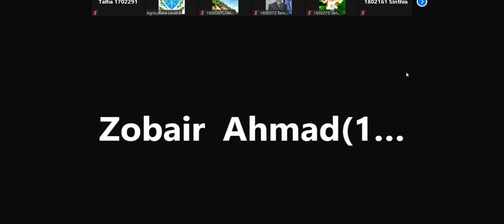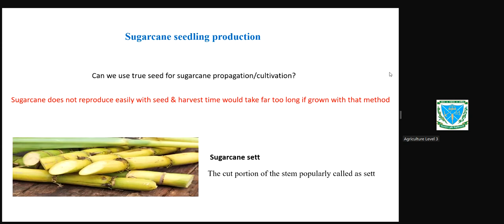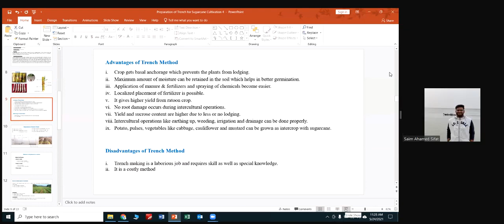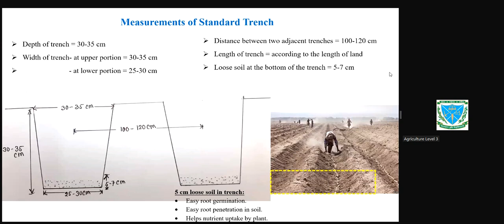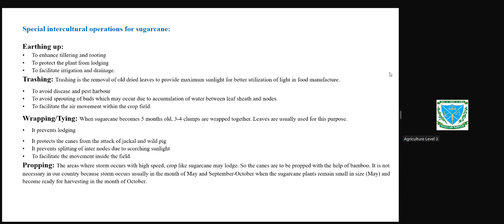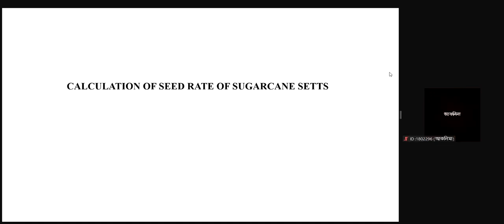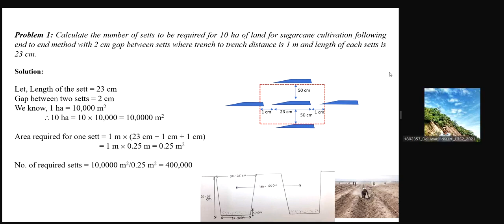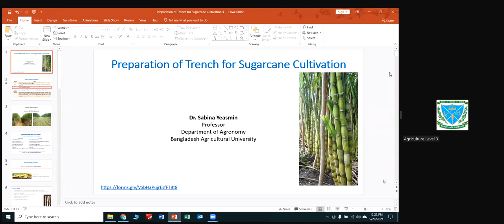Methods of Sugarcane Planting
AGRON 3202: Crop Husbandry (P)
Agronomy is the science and technology of producing and using plants by agriculture for food, fuel, fiber, chemicals, recreation, or land conservation. Agronomy has come to include research of plant genetics, plant physiology, meteorology, and soil science. It is the application of a combination of sciences such as biology, chemistry, economics, ecology, earth science, and genetics